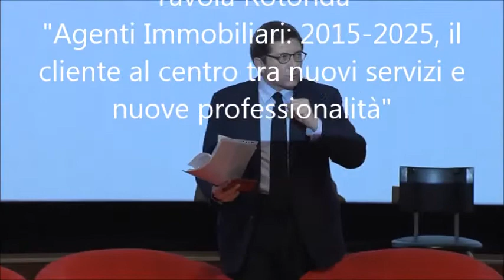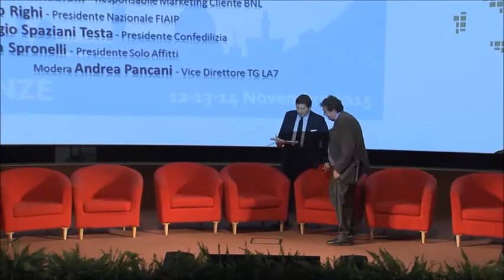"Agenti Immobiliari: 2015-2025, il cliente al centro tra nuovi servizi e nuove professionalità"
Assemblea di Metà Mandato Fiaip - Firenze 13 Novembre 2015
Tavola Rotonda: "Agenti Immobiliari: 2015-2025, il cliente al centro tra nuovi servizi e nuove professionalità"
con Roberto Barbato - Presidente Frimm,  Dario Castiglia, Presidente Remax - Luca Dondi, Resp. Settore immobiliare Nomisma -  Ermanno Grassi, Direttore generale Itas Mutua -  Daniele Mancini, General manager international espansione REA Group - Andrea Minconelli,Resp.marketing cliente Bnl - Paolo Righi, Presidente nazionale Fiaip - Giorgio Spaziani Testa, Presidente Confedilizia - Silvia Spronelli, Presidente Solo Affitti